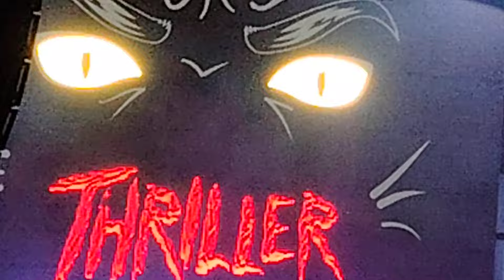Michael Jackson Thriller Live in Italy